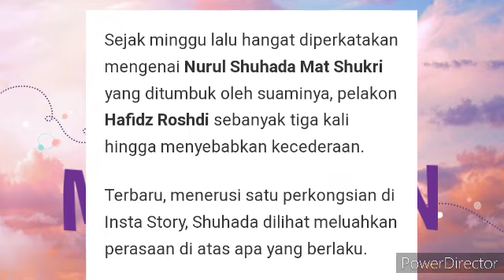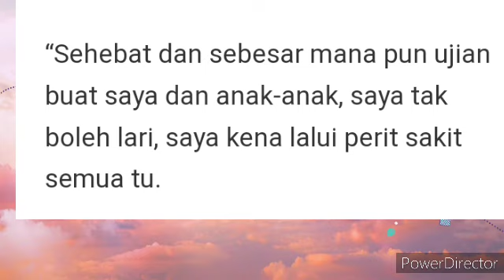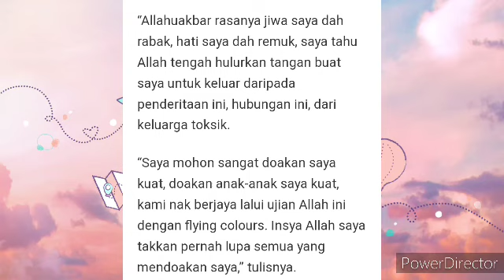NURUL SHUHADA MAT SHUKRI TERUK DI TUMBUK SUAMINYA😱😱??